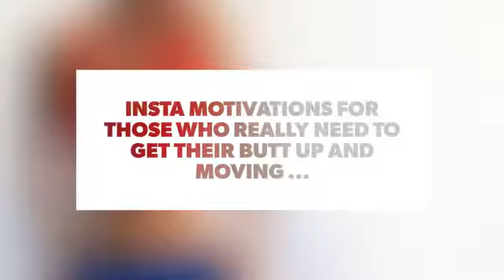Insta Motivations for Those Who Really Need to Get Their Butt up and Moving ...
Sometimes motivation comes from a friend, other times from an uplifting quote and still others by seeing someone else getting the results you want. Instagram is a little bit of all of these things and following certain exercise accounts will give you everything you need to make a routine and stick with it. Whether you want inspiring messages or photos of new moves, Instagram can satisfy. Check out these best of the best accounts and you’ll be well on your way to a healthy and fit new you in no time.

Check also:

7 Major Insta Accounts 🔑for Girls Who Need Serious Beauty Inspo 💄💋 ...

Celeb 👩🏿👩🏼👩🏻 Insta Accounts📱 for People Who Need a Fitness 🏋🏼 Boost 🔝❕ ...

Daily Affirmation Apps for Those Who Need Additional Daily Inspo ...

7 Magical Apps📱to Use for Those Who Want Their Pics to Look Insta-Perfect ❇️ ☑️ ❣ ...

7 Workouts That'll Burn Away All Those Calories ...